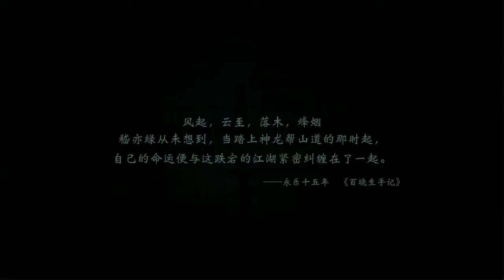Chu Liu Xiang - Global Martial Arts Masterpiece [By NetEase Games] | Open world MMORPG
Swordsman Dream, High quality Open world MMORPG.